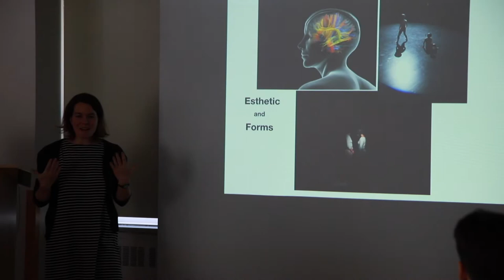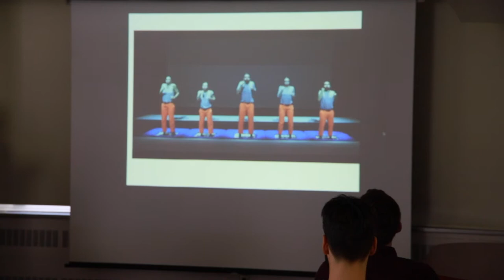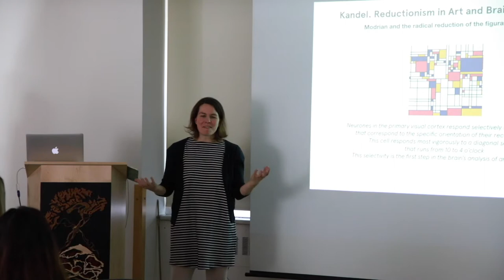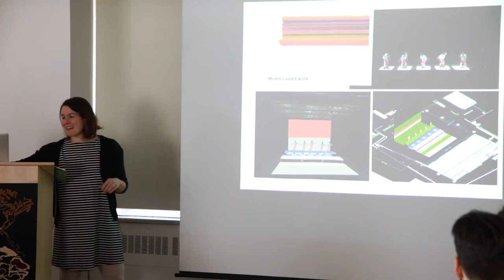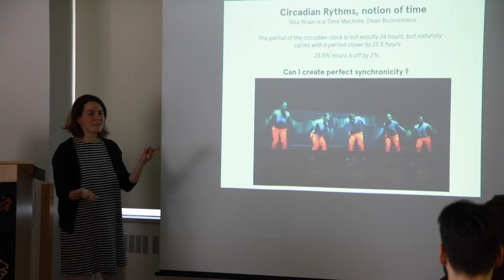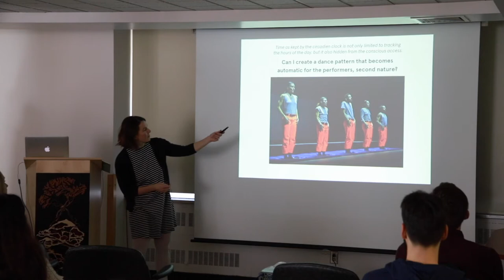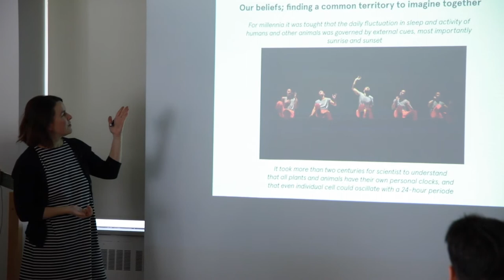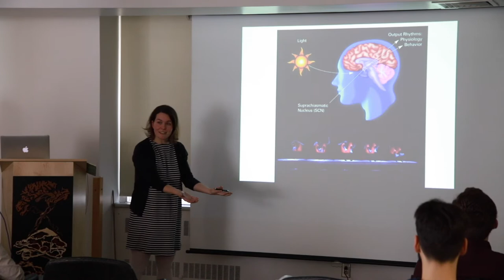Caroline Laurin-Beaucage Looking Inside to Unfold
Caroline Laurin-Beaucage has been active as a choreographer, performer and teacher for the past 20 years. She graduated from The School of the Toronto Dance Theater and has been teaching contemporary dance technique at Montreal’s Concordia University since 2005. She is the founder of L’organisme and has served as the company’s artistic director since its creation.

She has danced for choreographers such as Ginette Laurin (O Vertigo), Jacques Poulin-Denis, Paul-André Fortier and Jean-Pierre Perreault. In 2001, she began her own choreographic process and created several pieces presented in Montreal in various venues and festivals such as Agora de la danse and Festival TransAmériques as well as in France, Hungary, Germany and South Korea. In 2016, Habiter sa mémoire, an outdoor performance has been presented in more than 15 different cities in Canada, Europe and Asia. In 2018, supported by the Canada Council for the Arts program’s New Chapter, she presents the ambitious diptych Ground and Rebo(u)nd in collaboration with Montréal Danse.

She’s fascinated by the human body, which she places at the centre of her choreographic research. She questions the biomechanical and neurological mechanisms that govern us and seeks to reveal details that appear invisible—the blind spots that inhabit us. By appealing to notions of memory, cycle and repetition, she advances a gestural language that evokes humankind’s never-ending battle against gravity and gives expression to the power, animality and profundity of the human condition by straying from social and cultural codes. Through live performance and installation, she attempts to reveal the thin transparent thread that connects us to life and to our fellow beings.

How different aspects of research in neurology and neuroscience can inform and expend ideas in the creative process. How does theory can be a point of departure to craft live art, direct movement and build an artistic proposition with human depth and liveliness? In this talk; looking inside to unfold, she will be sharing all the steps of her creative process and bridging the various research to the artistic propositions and how this process had an affect the final product and the team of creation.

The Convergence Sci-Art/Art-Sci Conferences are a series of talks focussed on the crossover of disciplines with science, especially arts and communication. The talks cover subjects like the influence of media on modern science, the public perception of the scientific method, neuroscience popular misconceptions, neuroscience and technology in the medical practice, or science immersed artistic practice.

It is supported by the Canadian Association for Neuroscience, the Research Institute of the McGill University Health Centre, McGill University Integrated Program in Neuroscience, Visual Voice Gallery, and the Montreal General Hospital Foundation.